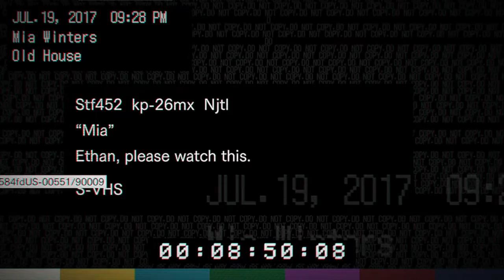Resident Evil 7 Part 6: Marguerite Baker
Resident Evil 7 Biohazard Walkthough On PC.